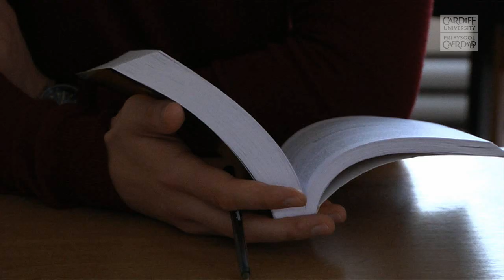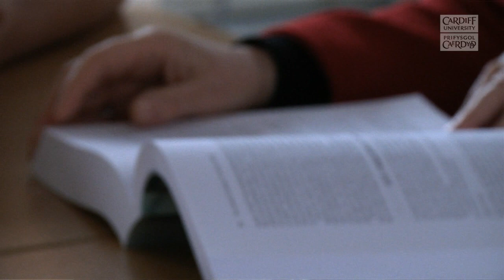European Law at Cardiff Law School